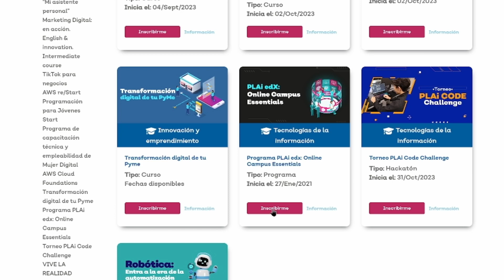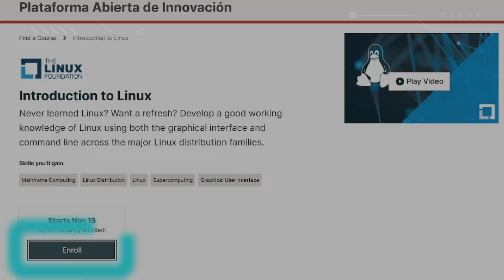Tutorial de inscripción PLAi edX: Online Campus Essentials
¡Descubre un mundo de oportunidades con el programa PLAi Edx! 🌟
Elige entre 100+ cursos en línea, adaptados a tu nivel: introductorio, intermedio o avanzado. 📚¡Accede a certificaciones profesionales y cursos de las mejores universidades y empresas del mundo! 🚀
👩‍💻Eleva tu perfil profesional e inscríbete ahora con tu beca PLAi del 100%👉🏻
Vigencia hasta junio del 2024